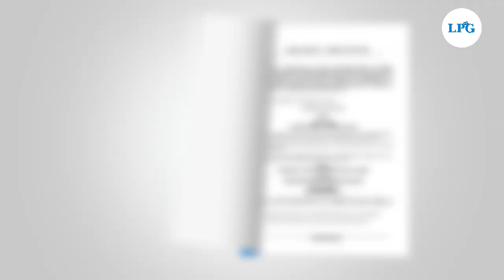Elecciones en El Salvador: Conoce sobre la Ley Seca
Una de las prohibiciones en este periodo electoral es la Ley Seca, la cual consiste en la prohibición de venta y consumo de bebidas embriagantes en todo el territorio nacional antes, durante y después de las elecciones.

¡Visítenos!